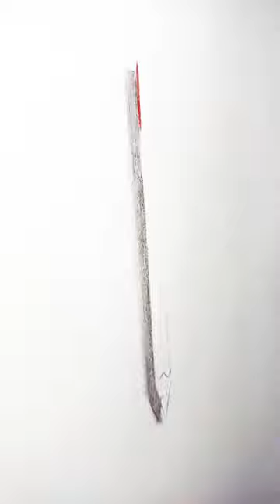3D DRAWING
3D DRAWING

3d drawing
3d drawing easy
3d drawings on paper
3d drawing pencil
3d drawing tutorial
3d drawing letters
3d drawing heart
3d drawing for kids
3d drawings for beginners
3d drawing pen
3d drawing house
3d drawing easy for kids
3d drawing illusion
3d drawing app
3d drawing art
3d drawing app for android
3d drawing apps for ipad
3d drawing anime
3d drawing autocad
3d drawing alphabet
3d drawing and printing pen
3d drawing architecture
a 3d drawing easy
a 3d drawing of a bridge
a 3d drawing of jaws of life
a 3d drawing of an arch bridge
autocad 3d drawing
a to z 3d drawing
art 3d drawing
autocad 3d drawing mechanical
apple 3d drawing
3d drawing building
3d drawing beginners
3d drawing blender
3d drawing box
3d drawing boy
3d drawing ball
3d drawing bird
3d drawing basics
3d drawing black and white
best 3d drawing
bts 3d drawing
basic 3d drawing
butterfly 3d drawing
boy 3d drawing
box 3d drawing
building 3d drawing
bird 3d drawing
basic autocad 3d drawing
3d driving class
3d drawing car lamborghini
3d drawing cube
3d drawing car
3d drawing circle
3d drawing city
3d drawing computer
3d drawing calligraphy letters a to z
3d drawing cool
cube 3d drawing
cuboid 3d drawing
christmas 3d drawing
circle 3d drawing
condsty 3d drawing
car 3d drawing
computer 3d drawing
corel draw 3d drawing
christmas tree 3d drawing
3d drawing digital
3d drawing design
3d drawing diamond
3d drawing drawing
3d drawing door
3d drawing dragon
3d drawing dog
3d drawing dragon ball z
3d drawing drop
drawing 3d drawing
diwali 3d drawing
doraemon 3d drawing
dog 3d drawing
dragon 3d drawing
dinosaur 3d drawing
difference between 2d and 3d drawing
durga mata 3d drawing
dragon ball 3d drawing
3d drawing easy step by step
3d drawing easy with pencil only
3d drawing eye
3d drawing effect
3d drawing easy heart
3d drawing engineering
3d drawing easy shorts
e 3d drawing easy
easy 3d drawing
eye 3d drawing
earth 3d drawing
elephant 3d drawing
eiffel tower 3d drawing
easy 3d drawing shorts
english letter 3d drawing
engineering 3d drawing
3d drawing face
3d drawing flower
3d drawing for 3d printer
3d drawing fusion 360
3d drawing fish
3d drawing for model railways
3d drawing floating
f 3d drawings
flower 3d drawing
free fire 3d drawing
flag 3d drawing
fish 3d drawing
football 3d drawing
fruits 3d drawing
face 3d drawing
fusion 360 3d drawing
ff 3d drawing
3d drawing graph paper
3d drawing girl
3d drawing glass
3d drawing game
3d drawing goku
3d drawing grease pencil
3d drawing godzilla
3d drawing girl face
3d drawing glass of water step by step
goku 3d drawing
ganpati 3d drawing
ganesh 3d drawing
girl 3d drawing
ganpati bappa 3d drawing
geometric 3d drawing
glass 3d drawing
gandhiji 3d drawing
god 3d drawing
3d drawing hole
3d drawing hard
3d drawing hand
3d drawing house easy
3d drawing heart water drop
3d drawing happy birthday
3d drawing hacks
how to make 3d drawing
happy new year 2023 3d drawing
how to learn autocad 3d drawing
happy new year 3d drawing
happy new year 2020 3d drawing
happy teachers day 3d drawing
happy diwali 3d drawing
howard lee 3d drawing
how to make 3d drawing in autocad
3d drawing in autocad
3d drawing ideas
3d drawing ipad
3d drawing in procreate
3d drawing illusion pencil
3d drawing in illustrator
3d drawing in autocad for beginners
3d drawing in road
3d drawing in fusion 360
i 3d drawing easy
india 3d drawing
iron man 3d drawing
indian flag 3d drawing
illusion 3d drawing
iphone 3d drawing
i love you 3d drawing
indian bike driving 3d
india map 3d drawing
3d drawing jewelry
3d drawing jack sparrow
3d drawing jesus
3d drawing joker face
3d drawing mug
3d drawing joker
3d drawing j letter
3d drawing jewellery
3d drawing jar
joker 3d drawing
julia gisella 3d drawing
jesus 3d drawing
jawaharlal nehru 3d drawing
jack sparrow 3d drawing
jai hind 3d drawing
julia gisella 3d drawing spiderman
jallikattu 3d drawing
jerry 3d drawing
3d drawing kaise banaen
3d drawing kaise banaye
3d drawing kitchen
3d drawing korean
3d drawing kaise banaye in hindi
3d drawing krishna
3d drawing k letter
3d drawing king
3d drawing kaise sikhe
krishna 3d drawing
kakashi 3d drawing
krish wizards 3d drawing
kgf 3d drawing
khushi name 3d drawing
keyboard 3d drawing
k name 3d drawing
kitchen 3d drawing
kite 3d drawing
3d drawing love
3d drawing ladder
3d drawing letter m
3d drawing letter d
3d drawing lion
3d drawing letter h
3d drawing learning
3d drawing letter l
love 3d drawing
lion 3d drawing
ladder 3d drawing
laptop 3d drawing
lord shiva 3d drawing
little singham 3d drawing
learn 3d drawing for beginners
letters 3d drawing
lamborghini 3d drawing
3d drawing minecraft
3d drawing man
3d drawing mountain
3d drawing mobile app
3d drawing marker
3d drawing malayalam
3d drawing mom
3d drawing model
3d drawing materials
m 3d drawing easy
ms paint 3d drawing
mahadev 3d drawing
mastercam x5 3d dra
ms word 3d drawing